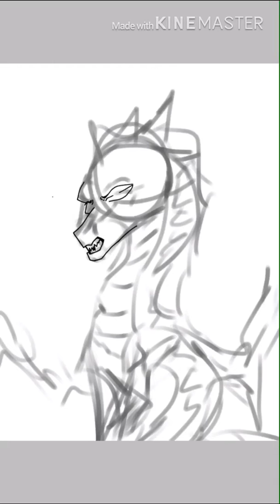Wings of Fire “Sundew” Speedpaint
Hello! My friends, I’ve been busy sorry! I haven’t uploaded in a while so I thought all 8 off you would like that(hey I’m trying). I have so AMVS Animation memes in the works, but they take a while to finish so don’t expect them to come out soon.
Enjoy, a like and sub is appreciated